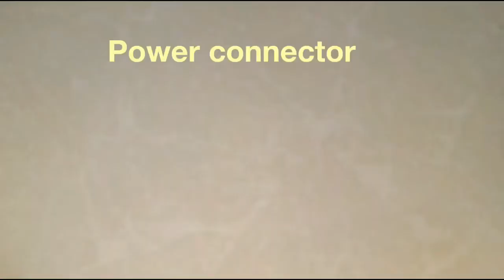How to make Fast Toy Car with Large wheels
DIY Fast Car using DC motor, and wheels are made from empty bottles of All out / Mortein.